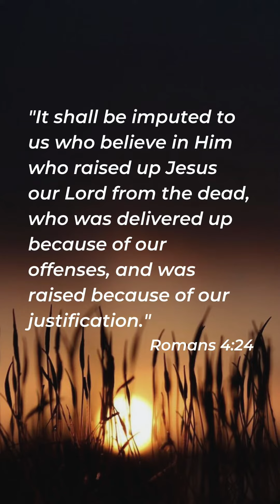Righteousness is the qualification for the Kingdom | Daily Devotion | HEAVENLY FEAST